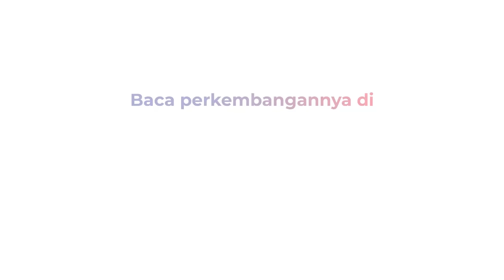NEKAT TEROBOS BRIKADE, POLISI TANGKAP PENGUNJUK RASA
Polisi terus berupaya menghalau simpatisan FPI yang akan berunjuk rasa di Istana merdeka. Sejumlah pengunjuk rasa ditangkap polisi karena berusaha menerobos brikade. Massa yang dibubarkan polisi berada di sekitar jalan Agus Salim menuju Kebon Sirih, Jakarta Pusat. selengkapnya di